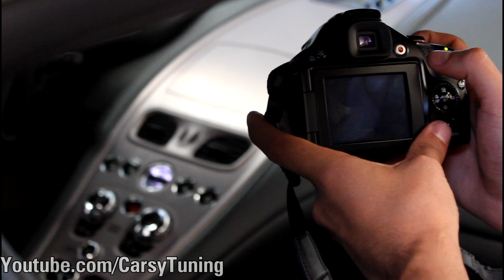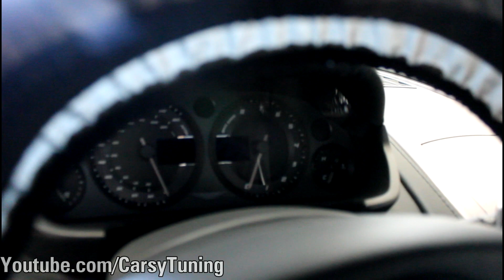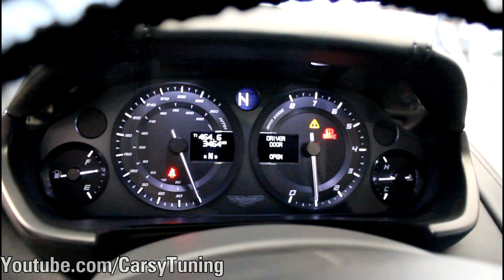Aston Martin One-77 in Chile - POV Start Rev Ups Part 1